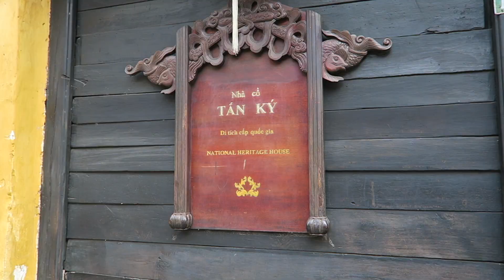Vietnam | Da Nang | Hoi An | Hanoi | Nha Trang Vlog - Country #27 to Visit All Countries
In this video, you'll see and see my adventures in Vietnam which is my country #27 in my quest to visit all 193 UN-recognized countries around the world. I spent a big chunk of time travelling in Vietnam. I got to see Da Nang, Hanoi, Hoi An, Nha Trang and in total spent 38 days travelling in this awesome country.

Join Travel and Live Free's membership site MAX Travel Canada and

Gears I use or used to use when I travel or make videos:

Current gears:
Sony RX100 VII (My favourite camera of all time)
Mavic Air
Zhiyun Crane M2 Gimbal
Rode VideoMicro Shotgun Mic
Newmowa 3-Pack Battery + Charger (Amazing product)
Smatree Selfie Stick Tripod (I love this thing!)
Google Pixel 2
Samsonite carry-on luggage
Osprey Kestrel 48 Backpacking Backpack
Pacsafe Venturesafe 15L Anti-Theft Daypack
Macbook Air 2015
Seagate 4TB Portal Hardrive
Seagate 2TB Portable Hardrive
Seagate 1TB Portable Hardrive
Scrubba Washbag
Koolehaoda Portable Travel Tripod
Evatex Packing Cubes, Laundry Bag, and Shoe Bag
SevenBlu RFID Money Belt
Pacsafe Backpack and Bag Protector
Columbia Watertight Jacket
Columbia Fleece Jacket
SanDisk Ultra 64GB microSDXC UHS-I card with Adapter
SanDisk Extreme 32GB microSDHC UHS-I Card
Universal Travel Charger Adaptor
Lensmate ND Filter Adaptor for Sony or Canon Point and Shoot
Neewer ND Filter
Travel Clothesline
Columbia Bora Bora Hat
Neewer Dual Camera Bracket
11-in-1 USB Adaptor for Macbook
Type C to USB A Adaptor
Anker Power Bank

Past gears:
Canon M50
Canon G7X (I used the first one but they don't sell it anymore)
GoPro Hero 4
SwissGear Backpack
South Africa travel adaptor
Travel liquid detergent

Filming at Home Gears:
Neewer Soft Box Lights